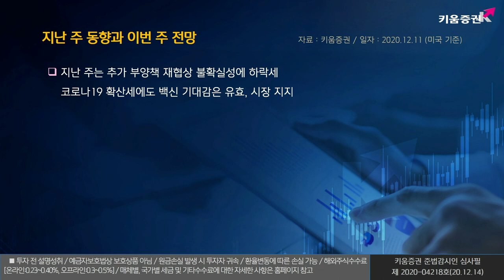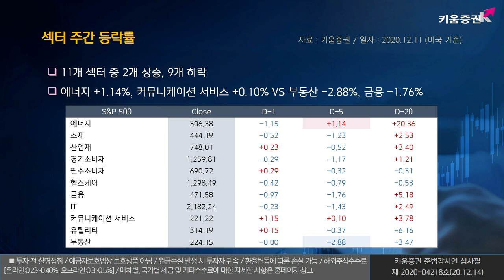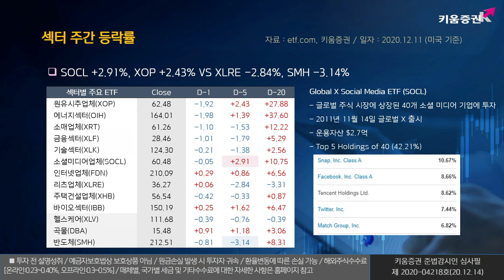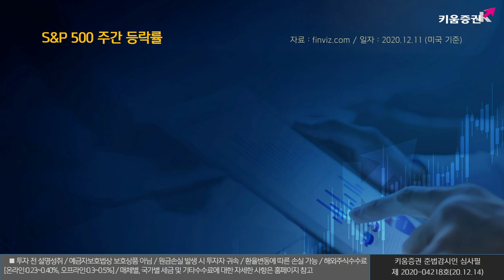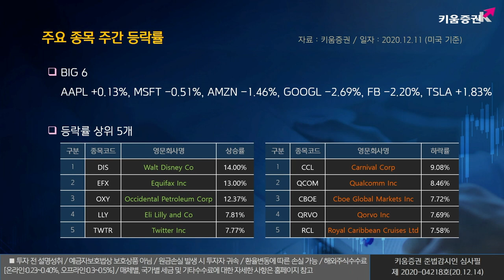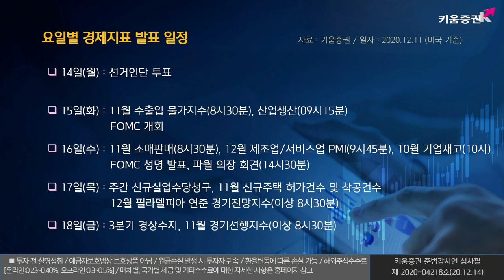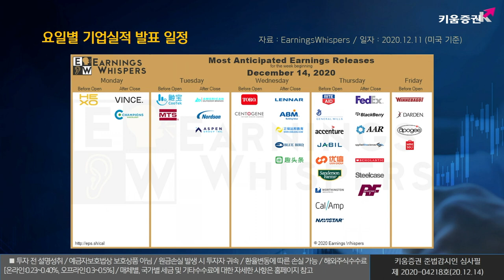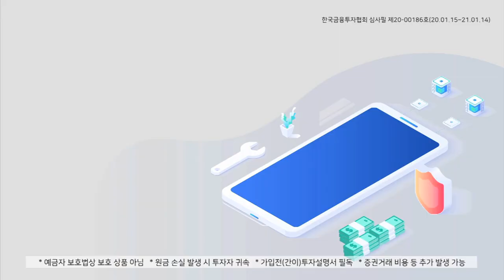열일안차의 주간 미국증시｜이번주는 추가 부양책 타결 여부와 FOMC 결과에 이목을 집중해보아요 (해외주식/20.12.14)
주간 경제지표 및 실적 발표 일정
추가 부양책 타결 여부와 FOMC 결과에 이목 집중
14일 (월) : 선거인단 투표
15일 (화) : 11월 수출입 물가지수(8시30분), 산업생산(9시15분), FOMC개회
16일 (수) : 11월 소매판매, 12월 제조업/서비스업 PMI, 10월 기업재고, FOMC 성명 발표, 파월의장 회견
17일 (목) : 주간 신규실업수당청구, 11월 신규주택 허가건수 및 착공건수, 12월 필라델피아 연준 경기전망지수
18일 (금) : 3분기 경상수지, 11월 경기선행지수, 라엘 브레이너드 연준 이사 연설